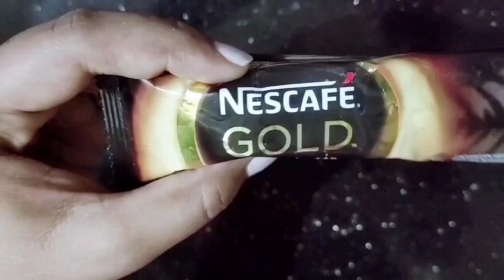How To Make Instant Dark Latte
Make Instant Hot Coffee In Less Then 5 Minutes